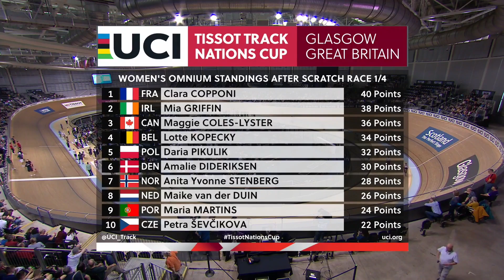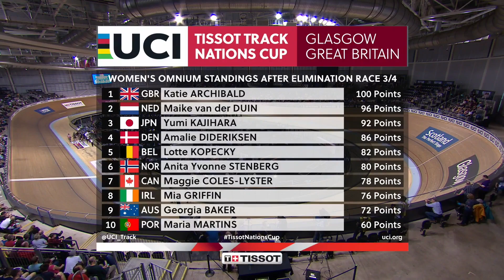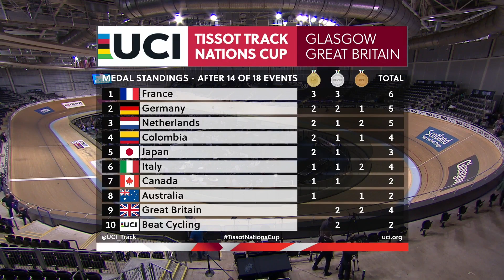Day Three Highlights | Glasgow (GBR) - 2022 Tissot UCI Track Nations Cup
Watch the full highlights from the third day of track action at the 2022 Tissot UCI Track Nations Cup in Glasgow, Great Britain.

It's the first round of the season as riders get an early opportunity to test their legs and measure up against old rivals.

Facebook UCI